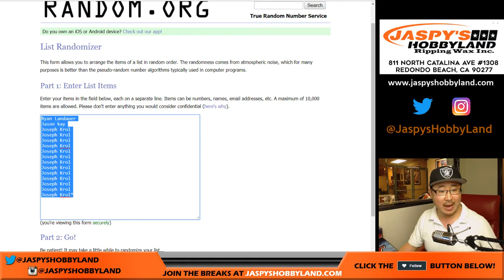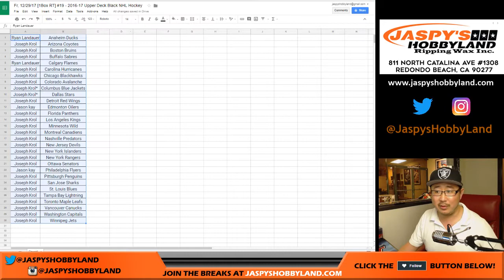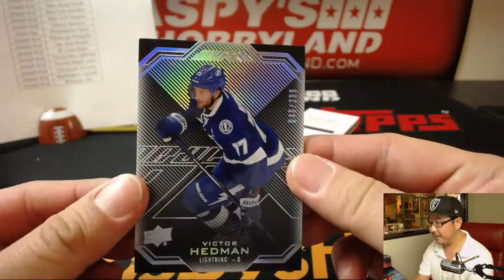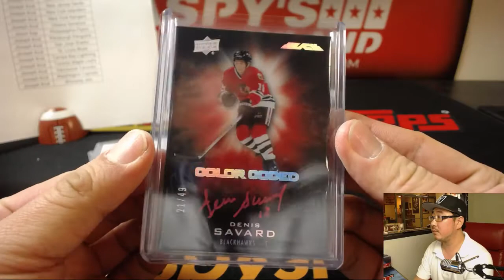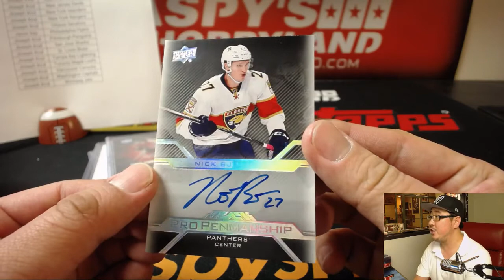Fr, 12/29/17 [1Box RT] #19 - 2016-17 Upper Deck Black NHL Hockey